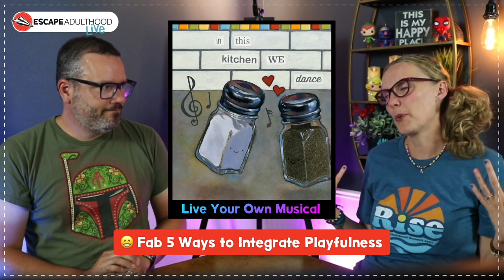Fab 5 Ways to Integrate Playfulness Into Your Life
In this segment of Escape Adulthood LIVE, Kim and Jason share 5 ideas Adultitis doesn’t want you to hear.

👀 This is a snippet of a bigger weekly show called Escape Adulthood LIVE, hosted by Kim & Jason Kotecki.